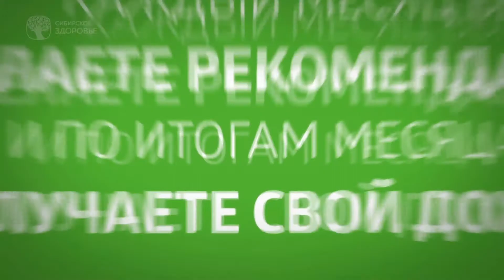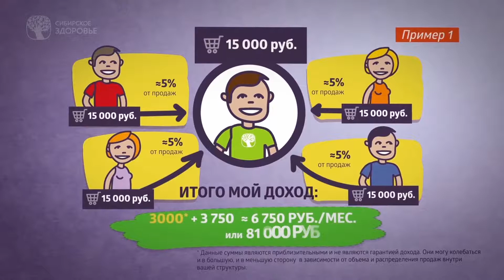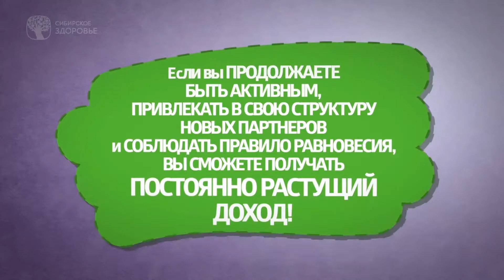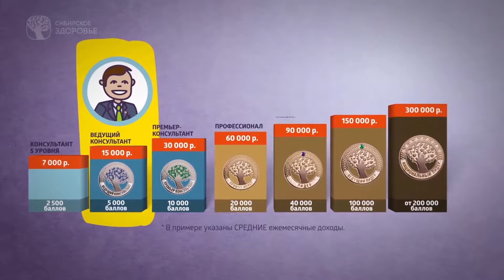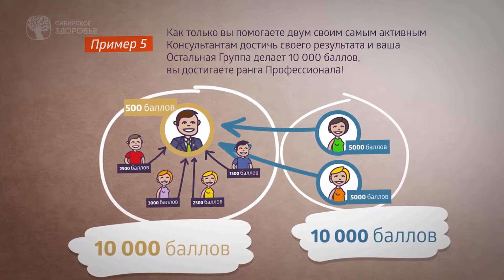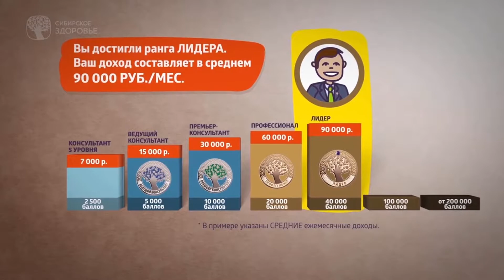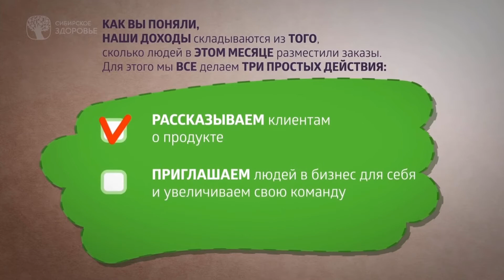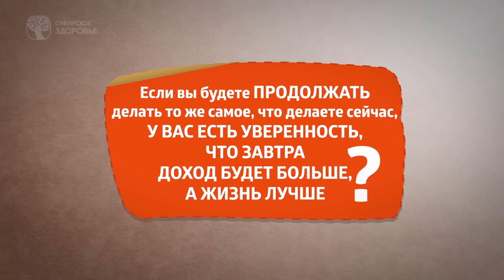Как управлять своим доходом с Сибирским здоровьем (SIBERIAN WELLNESS)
Бизнес с «Сибирским здоровьем» не требует первоначальных инвестиций. Для начала карьеры достаточно просто зарегистрироваться в качестве Консультанта и начать знакомить своих друзей и родственников с продуктами. Все просто!

═══СВЯЖИСЬ СО МНОЙ В СОЦ. СЕТЯХ═══

✅Получи БЕСПЛАТНО карту Привилегированного клиента и экономь на покупках от 5% до 25%, перейдя по ссылке

✅Получи карту Консультанта, с возможностью развития своего бизнеса и возвратом кэшбека от

За видео благодарю sibvaleo.tv